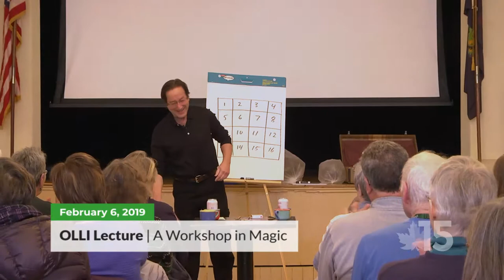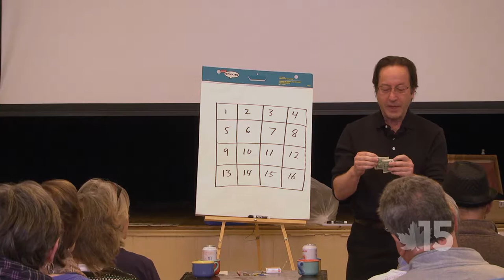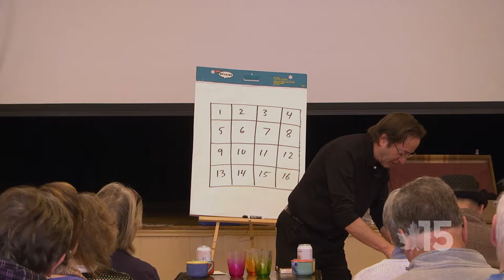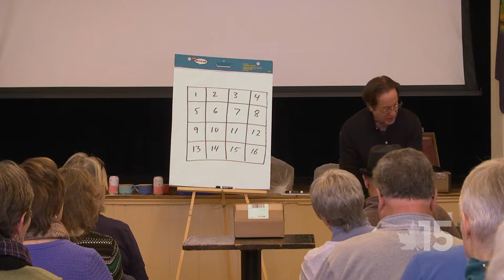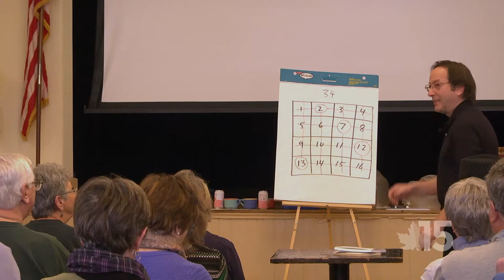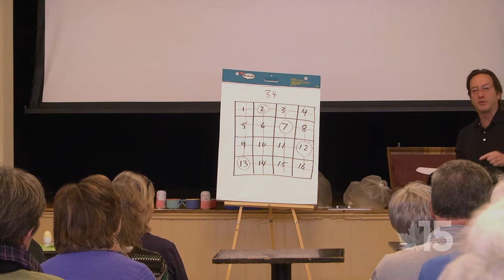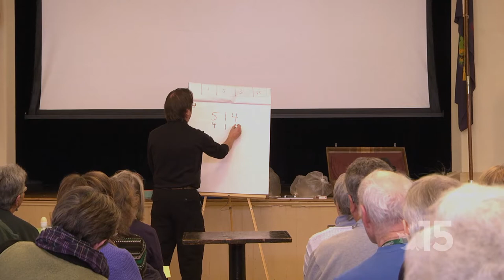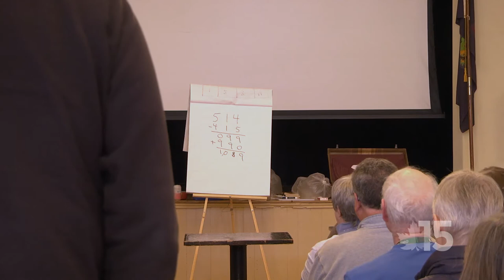OLLI Lecture - A Workshop in Magic | 2-6-2019